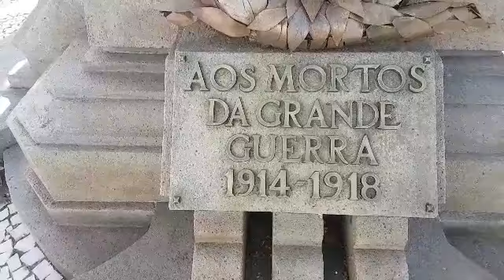Funchal, Madeira Portugal. CHRISTIANO RONALDO'S Hometown. Top Interesting Places to Visit Portugal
Fact travel buddies welcome  to one of the most beautiful island of Potugal and the Hometown City of Football legend, Christiano Ronaldo. Loving this city so much, aside from it's tremendous tourist spots, this city is so peaceful yet very lively. The local speaks english so well, at first i really thought that i could use my Portuguese skills but i was wrong i don't need them.  Please enjoy watching.